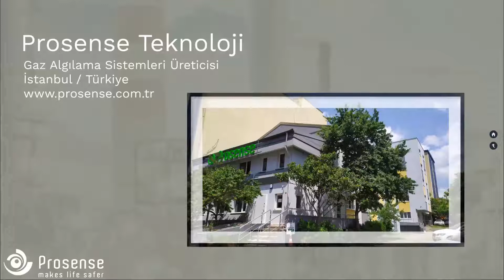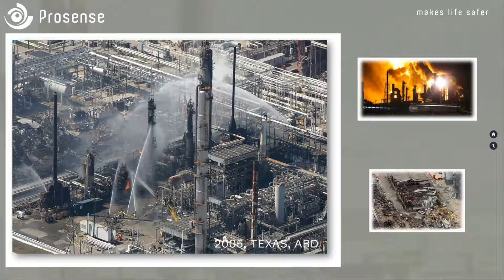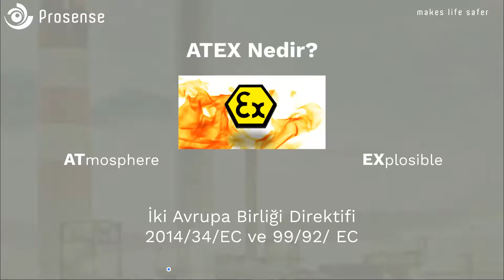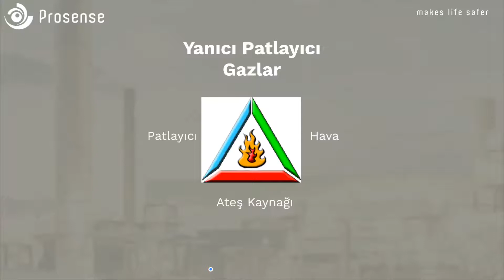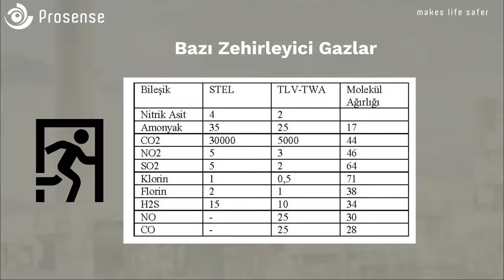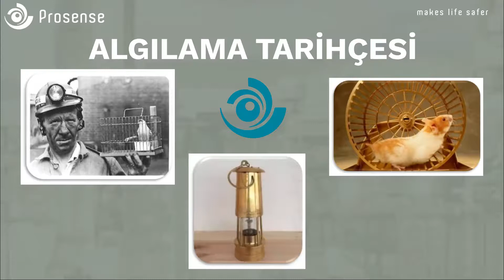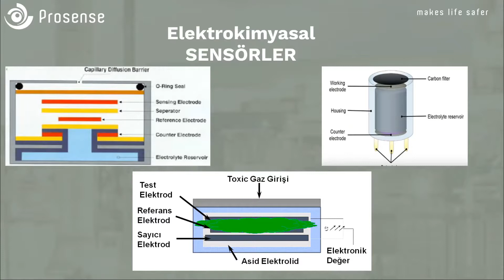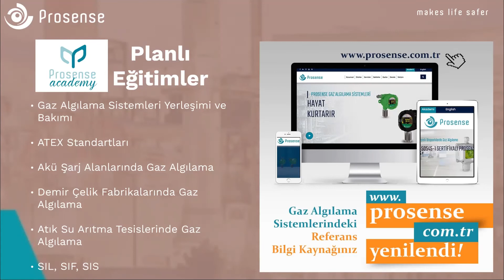Temel Gaz Algilama Sistemleri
"Gaz nedir, neden gaz algılama gereklidir, ölçüm teknolojileri nelerdir, patlamadan veya zehirlenmeden korunmak nasıl mümkün olur, lel nedir, ppm nedir, ppb nedir, uel nedir" gibi bir çok soruyu cevapladığımız videomuzu izleyebilirsiniz.

0:00 Giriş
10:47 Atex Nedir?
12:25 Gaz Nedir?
13:28 Yanıcı Patlayıcı Gazlar
18:50 Zehirleyici Gazlar
21:33 Inert/Boğucu Gazlar
23:17 Ölçüm Teknolojileri
26:01 Sensör Seçimi
27:00 Sensörler
27:26 Katalitik Sensör
29:15 Infrared Sensör
30:21 Elektrokimyasal Sensör
32:12 Yarı İletken Sensör
34:06 Prosense Çözümleri